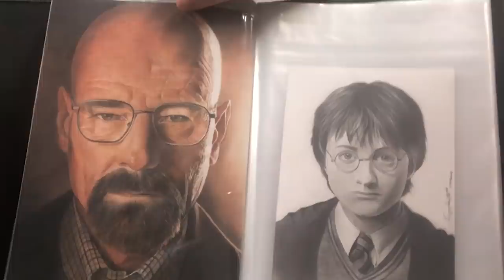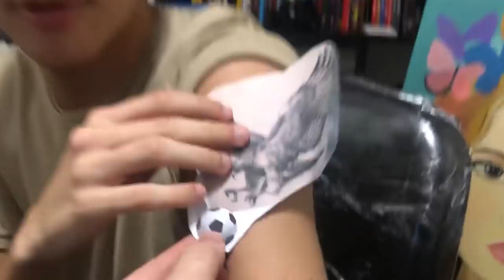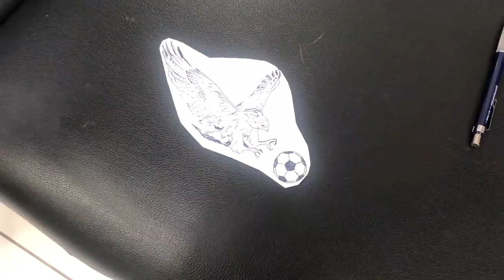Qual será a surpresa do Enzo pro Falcão?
Será que é fácil surpreender o Rei? 👀 Enzo embarca numa missão secreta pra homenagear seu pai sem que ele descubra. Já tem um palpite do que foi o presente? Então desce o play pra ver se acertou.